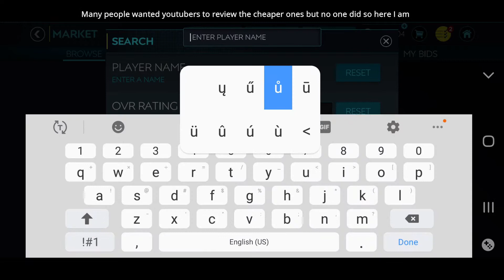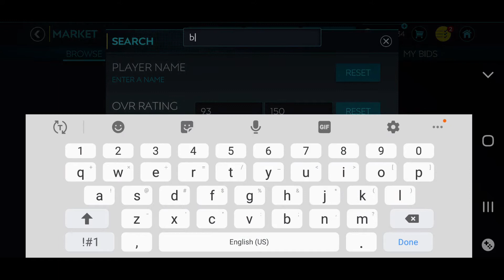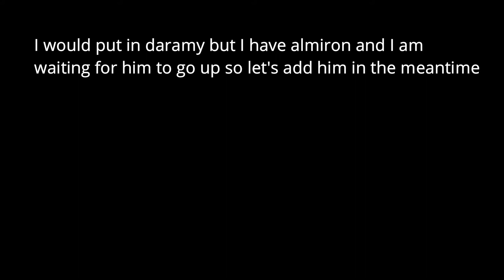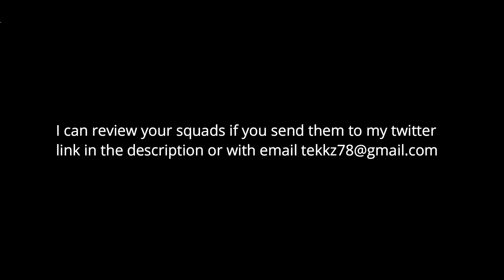NEW SKILL MOVES TEAM SQUAD BUILDER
Hey guys there are many new skill moves out and we will make a lineup of attackers and midfielders who have them let me know if I missed anyone